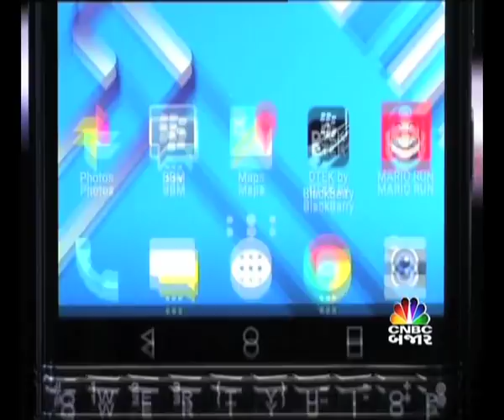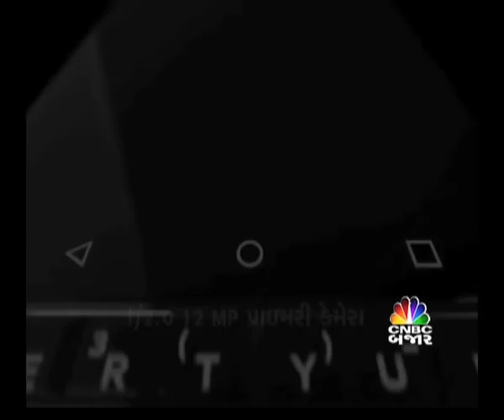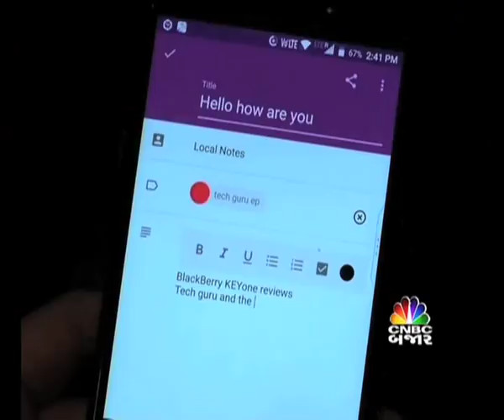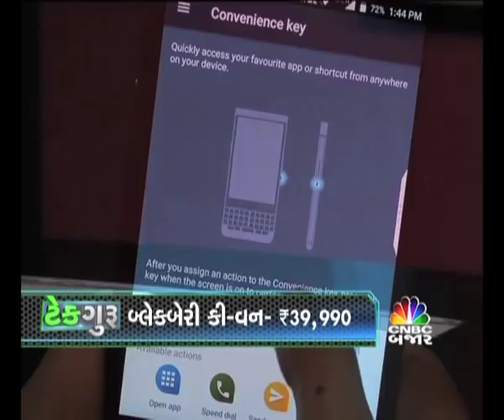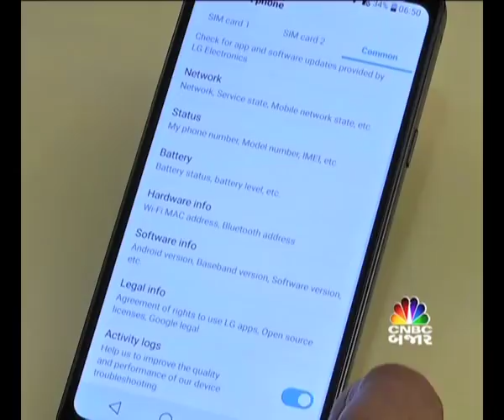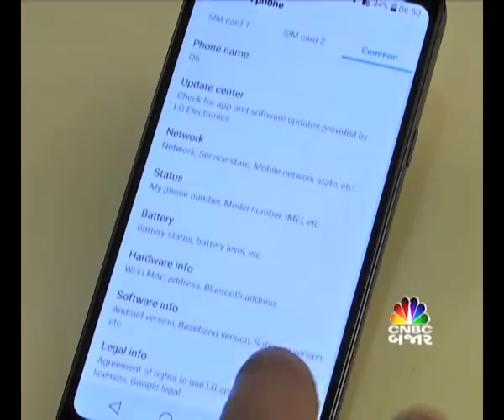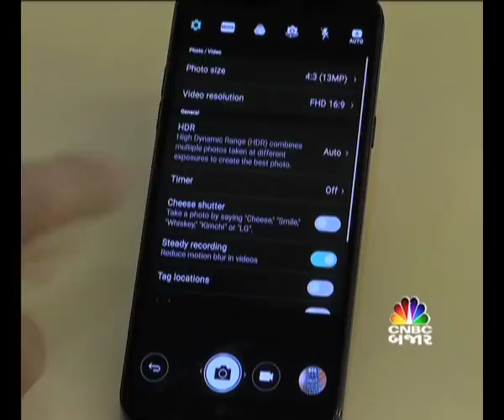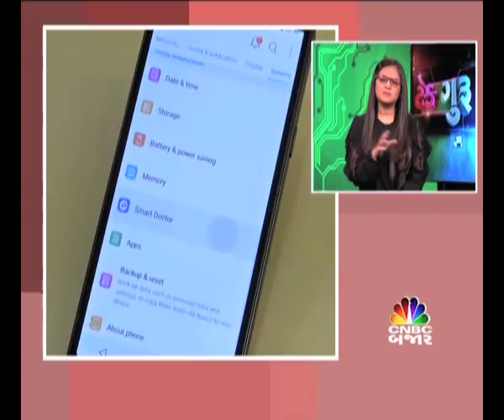REVIEW OF LG Q6, BLACKBERRY KEYONE & KHAJUR (JIGLI KHAJUR) AS GUEST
REVIEW OF LG Q6, BLACKBERRY KEYONE & KHAJUR (JIGLI KHAJUR) AS TECHIE GUJARATI ON TECH GURU EP 147